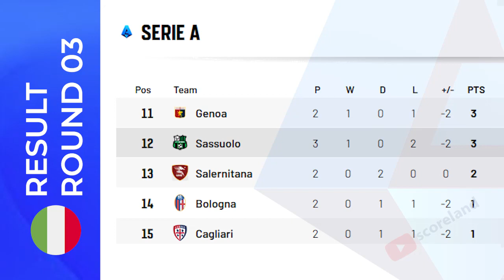Hasil Serie A Tadi Malam: Roma vs Milan, Sassuolo vs Hellas Verona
Hasil Liga Italia Tadi Malam 20 Aug 2023
Sassuolo vs Hellas Verona
Hasil Sassuolo vs Hellas Verona
Skor Sassuolo vs Hellas Verona
Roma vs Milan
Hasil Roma vs Milan
Skor Roma vs Milan
Hasil Italia 2023/2024
Hasil lengkap pertandingan liga Italia pekan ke 3 tahun 2023/2024 serta klasemen sementara top score, top assist dan Clean Sheets.
Serie A result 2023/2024
Hasil Liga Italia Round ke 3 Live Apk Vidio / Bein Sports 3
scoreland
liga Italia minggu ini
Jadwal pertandingan Liga Italia terbaru
Jadwal Liga Italia 2023/2024
Highlights Serie A Italia
Highlights Liga Italia
Serie A Italia 2023